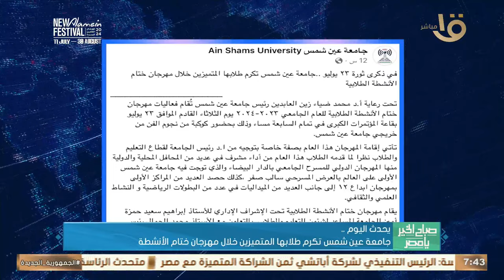مباحثات مصرية سودانية على مستوى وزيري الخارجية بالقاهرة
صباح الخير يا مصر | مباحثات مصرية سودانية على مستوى وزيري الخارجية بالقاهرة